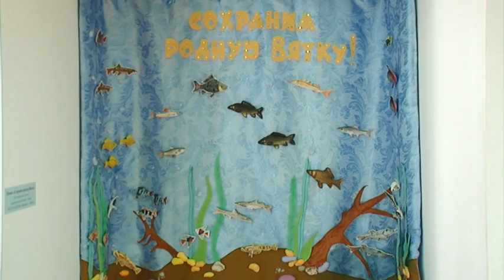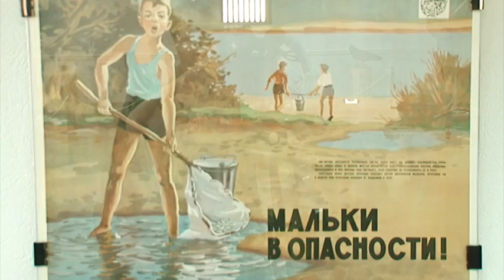Выставка "Советы природы". Вятка Today 24.05.2017